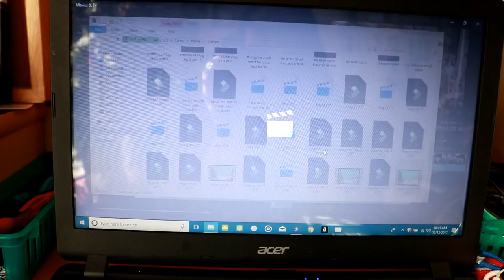Chicks Saddlery & Tractor Supply Haul | Vlogmas Day 12 ♥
In today's vlog I feed the animals their breakfast, I edit, and Lyla and I do a small Tractor Supply and Chicks Saddlery haul. I hope y'all enjoyed! ♥

♥ Social Media ♥

xoxo Hannah ♥